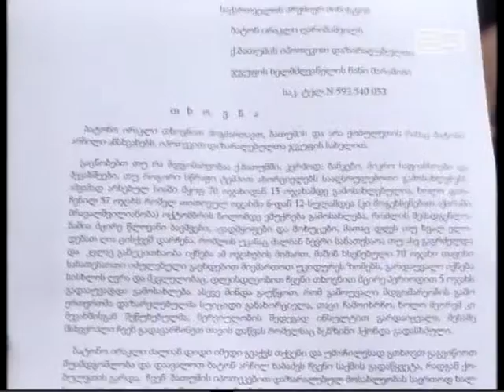იპოთეკარების აქცია ევროპის მოედანზე